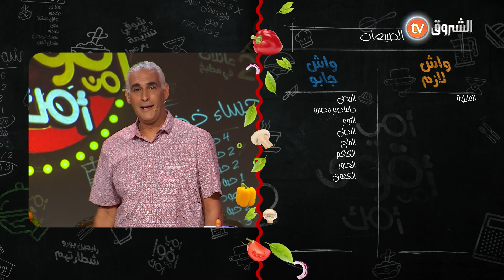وائل بعد ماعرف واش كاين تحت الغطاء ، قدامو دقيقة باه يجيب كامل المكونات اللازمة 👩‍🍳🥩🧆